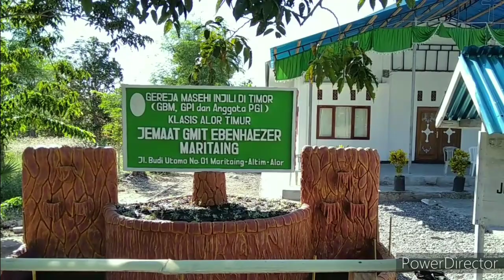NETA LAILOL YESUS GLOL MUR (Saya mau iring Yesus )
Bahasa Wersing Kolana - Alor Timur
Cover Vocal. TONY PULING.
Cameramen. GilfredoNa
Lokasi shooting. Padang Duli dan pelabuhan Maritaing Kec.Alor Timur